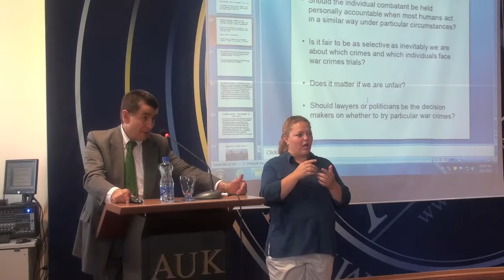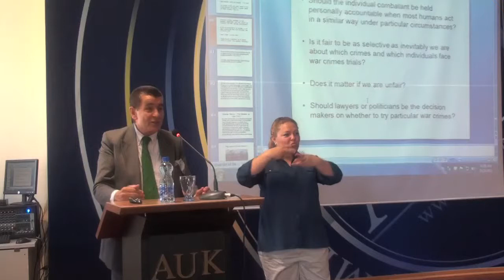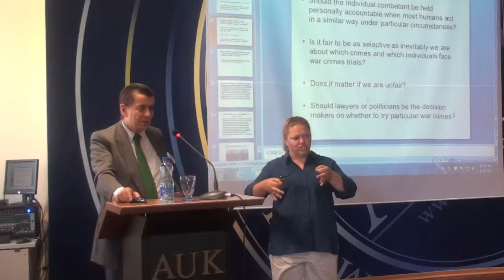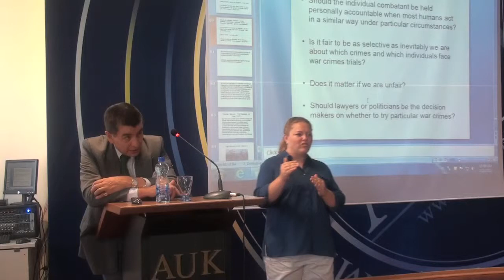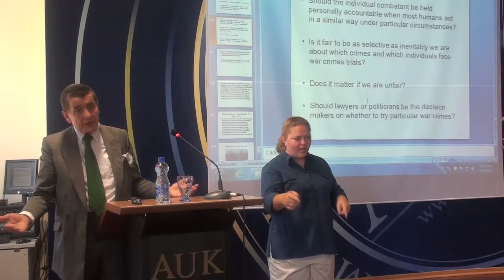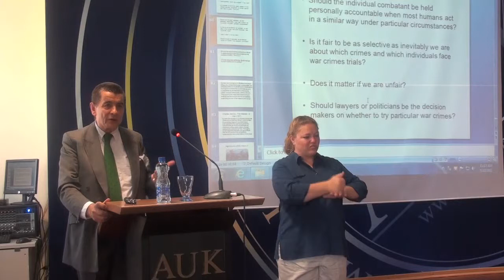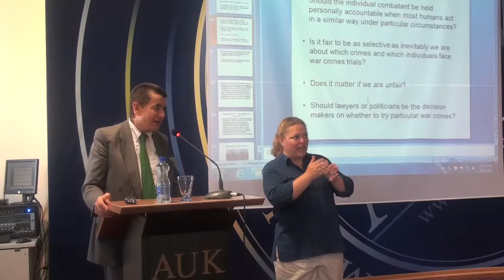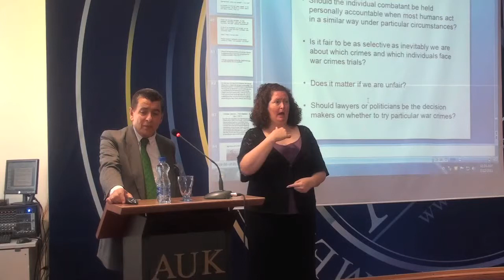Sir Geoffrey Nice 5 of 6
Sir Geoffrey Nice was a deputy prosecutor at Slobodan Milosevic's trial in The Hague. He initiated the prosecution's initial case of linking atrocities committed in the former Yugoslavia to Milosevic. He also prosecuted several cases for the International Criminal Tribunal for the Former Yugoslavia (ICTY) since 1998, including the cases of the Bosnian Croat Dario Kordić, who was subsequently jailed for 25 years, and the successful prosecution of Goran Jelisić, the self-styled "Serbian Adolf".